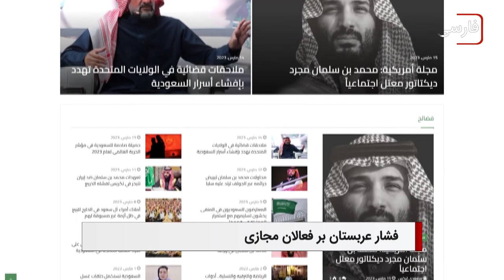سرخط خبرها: چهار شنبه 24 اسفند ماه 1401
۱- برگزاری جشنواره ای به مناسبت میلاد حضرت رقیه سلام الله علیها در شهر مقدس کربلا
۲- فشارهای جدید حکومت سعودی علیه فعالان فضای مجازی
۳- رنج بردن ۲ میلیون و ۷۴۰ هزار کودک یمنی از سوء تغذیه
۴- افشای انگیزه‌های کانادا از ارسال تسلیحات برای عربستان
۵- بحران فقر و گرسنگی در افغانستان